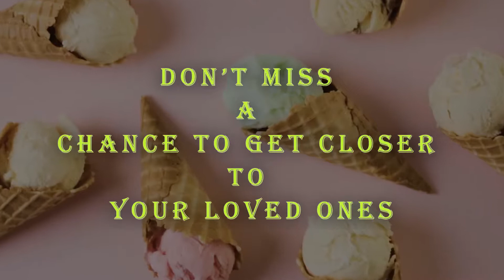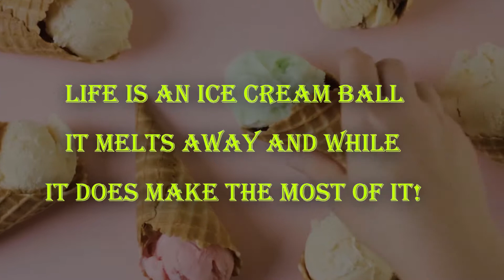GOOD REASONS WHY YOU SHOULD NOT RESIST A CRAVING FOR ICE CREAMS- CRAVING FOR ICECREAM? NEVER DO THIS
GOOD REASONS WHY YOU SHOULD NOT RESIST A CRAVING FOR ICE CREAMS- CRAVING FOR ICECREAM? NEVER DO THIS  - LIVE LONG HEALTH FACTS

चाहे आपका दिन आछा जेया रहा हो या नही जेया रहा हो आपका मूड लिफ्टूप करने वाला सिफ एक ही फुड है और वो आइस-क्रीम है. कोई कोई तो इससे कॉल इट थे बेस्ट मूड लिफ्टर बुलाते है,या फिर बाए अट थे वर्स्ट, लोवे ऑफ युवर लाइफ भी,यह तो सच है की सबसे बेस्ट फील करने वाला सिल्की-स्मूद, मौत-वॉटरी, ऑल-टाइम चिल और सबका फॅवुरेट आइस क्रीम ही होता है.

good reasons why you should not resist a craving for ice creams, craving for icecream? never do this, icecream craving, craving for icecream, icecream tempting, tempted to eat icecream,  LIVE LONG HEALTH FACTS